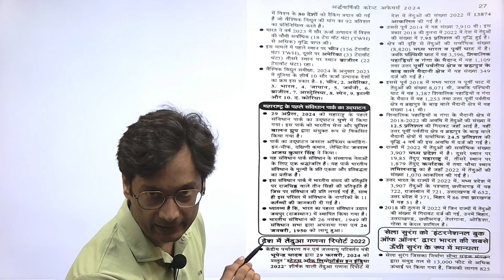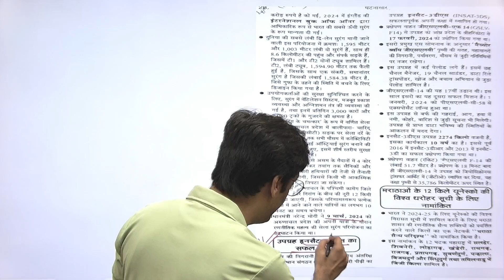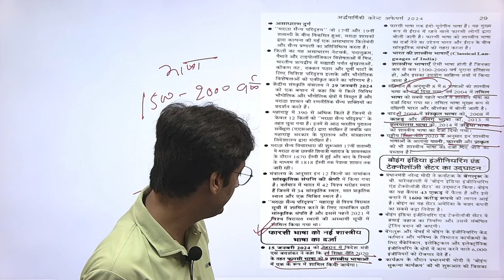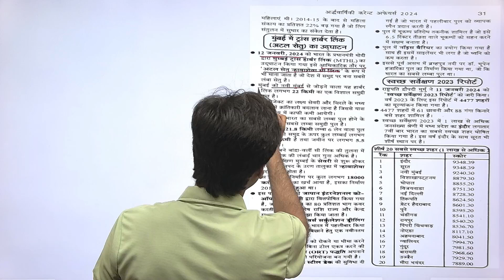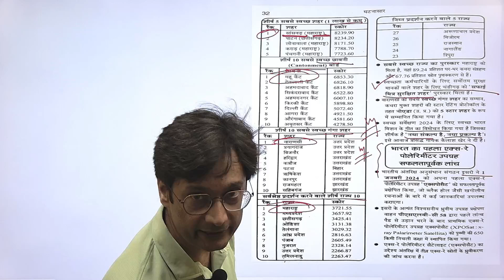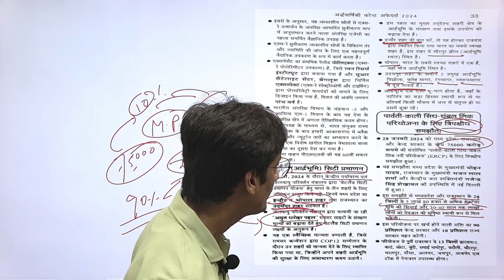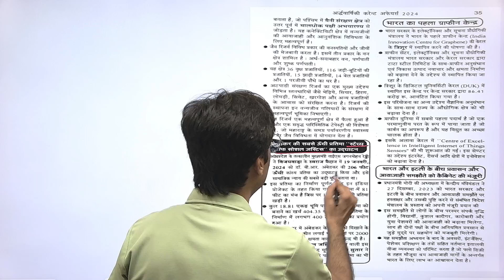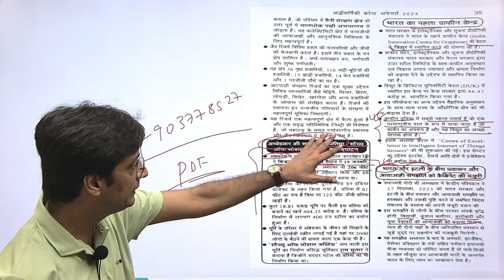BPSC 70th स्पेशल करेंट अफेयर्स 2024